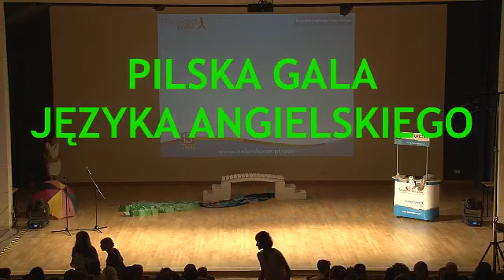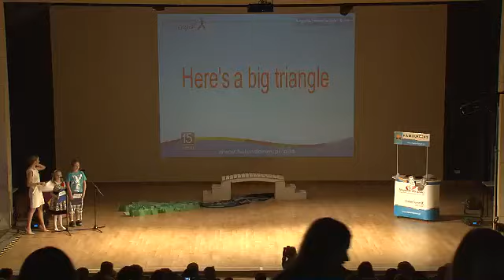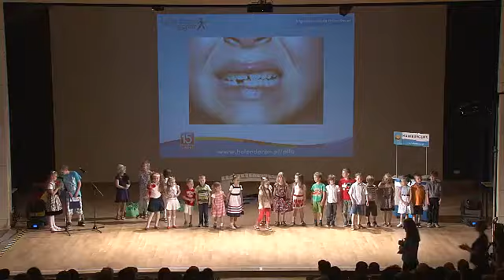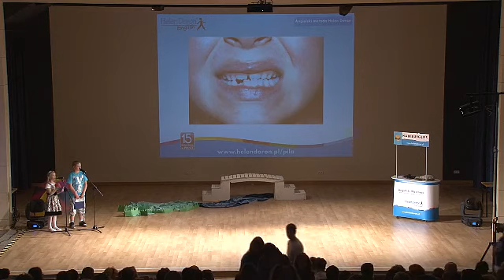Pilska Gala Języka Angielskiego - Helen Doron